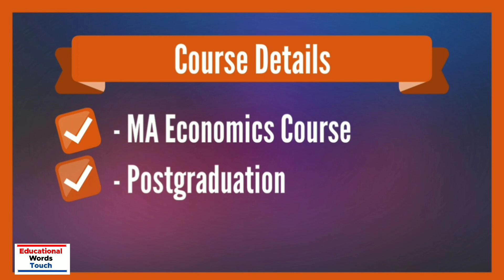MA Economics Course - Full Details | Eligibility | Duration | Job Profile | Subject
H,

In this video I will discuss about Graduation ke baad kya kare(Master of arts Economics course in Hindi).